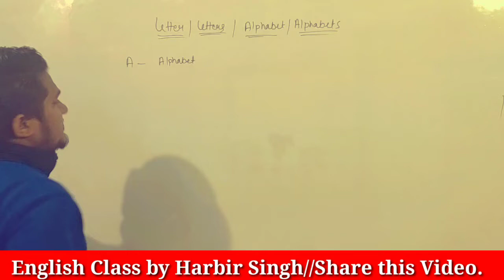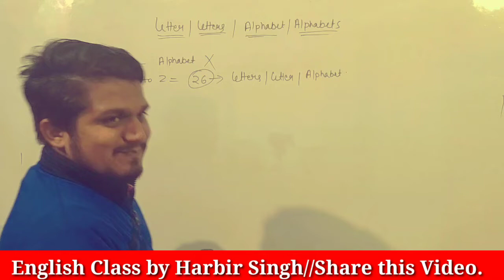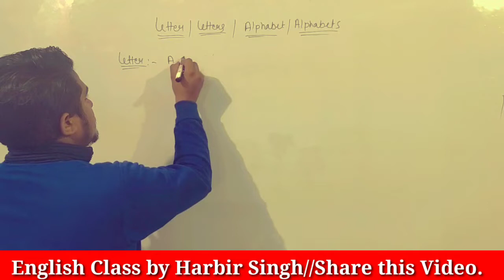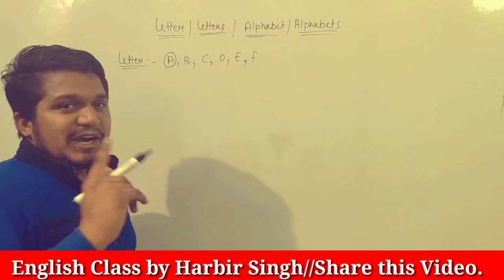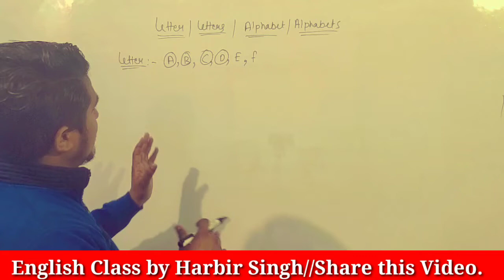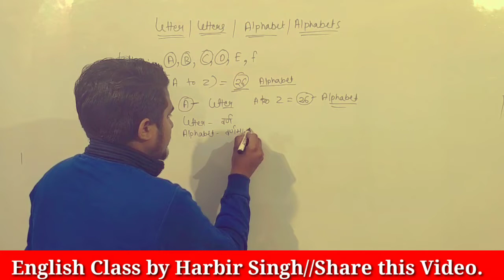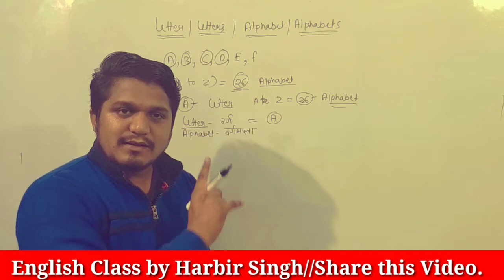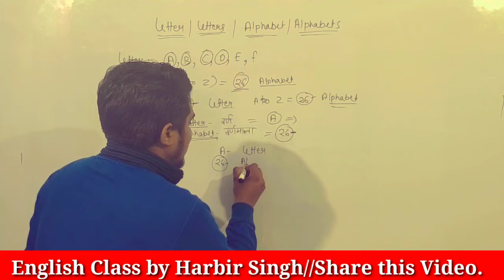Letter/Alphabet सीखे 1 Video में//99% करते हैं गलती//क्या आपको आते हैं?//For all Competitive Exams.